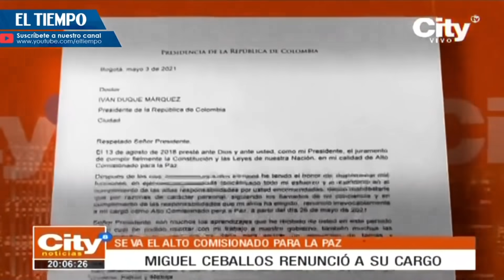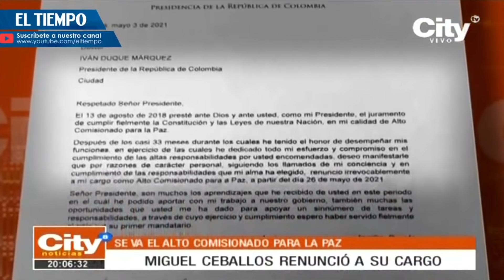Renunciará el Alto Comisionado de Paz, Miguel Ceballos | El Tiempo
Noticias de último momento: En medio del paro, se va del gobierno el Alto Comisionado de Paz, Miguel Ceballos. El funcionario aseguró en entrevista con María Isabel Rueda que la decisión la tomó en diciembre y estará hasta el próximo martes, 25 de mayo.